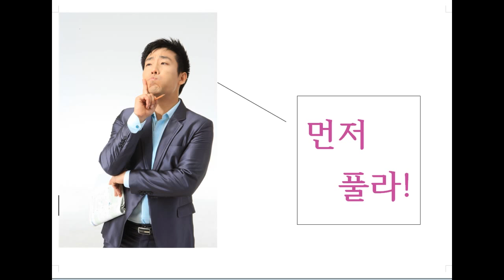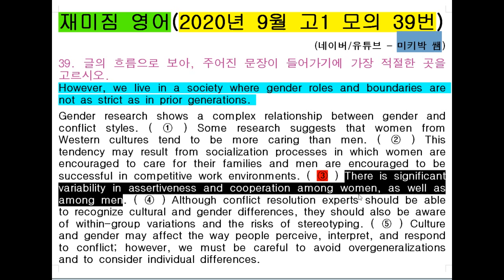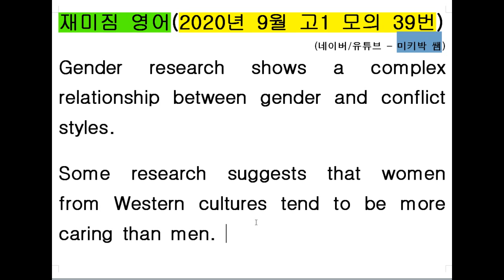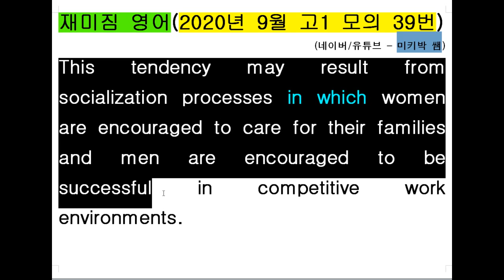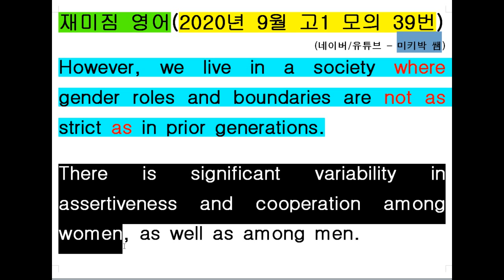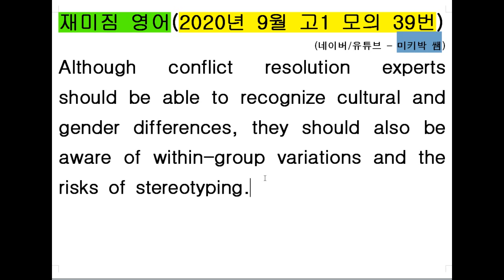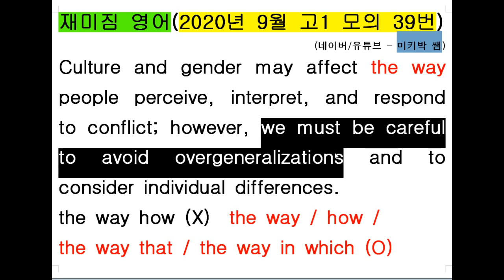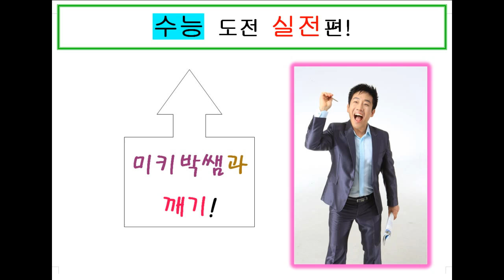이것의 위치를 잡아주세요(2020년 9월 고1 모의 39번 문장삽입)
영어는 재미짐, 재미짐영어 미키박쌤입니다.

수능영어 어렵죠? 1등급(90점) 컷이 6퍼센트도 안되었다는...ㄷㄷㄷ

서두르지마시구요, 차분히 잘 이해해볼까요?

잘 따지면 위너입니다!

2020년 9월 고1 모의고사 39번 문장삽입 문제이구요,

먼저 함께 풀어보시고

그리고 답에 대한 근거도 저와 찾아보시구요

그리고 전체 지문에 대한 이해를 돕기 위한 해설도 들어보세요

기초가 부족해도 괜찮아요.

들이대는게 중요합니다.

후욱~~ 들어가볼까요?

목동 현대파리지앙 409호 / 인천송도 금호어울림 107동 102호